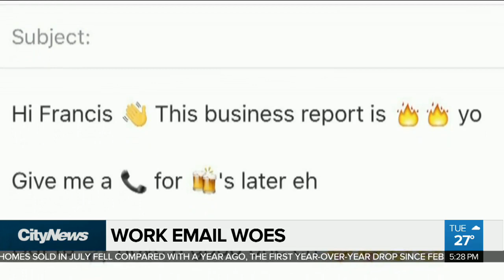Business Report: Canada Goose launching a line of sweaters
Canada Goose says it will be launching a line of sweaters – and the Toronto-based company will sell them for a cool $650. Plus, what you could be including in your work emails that may be making your colleagues think less of you.